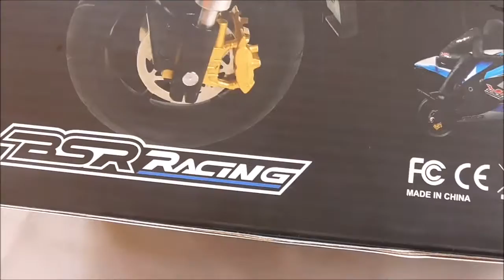ＨＯＢＢＹ ｋｉｎｇ BSR Racing 1000R 1/10 On-Road Racing Motorcycle (ARR) ＵＮＢＯＸＩＮＧ ＆ＴＥＳＴ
Ｐタイルなどの滑る路面では無理そうですが
自宅の屋上では　問題なく走行できました。